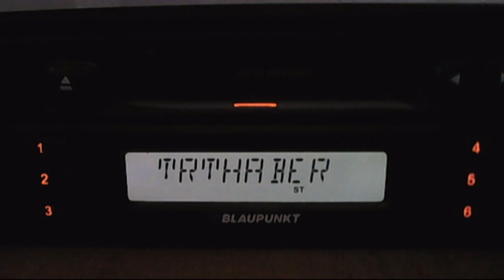fm dx trthaber via sporadic-e 17:11